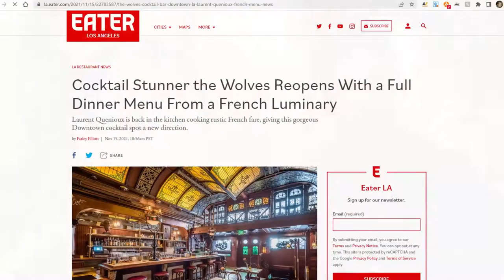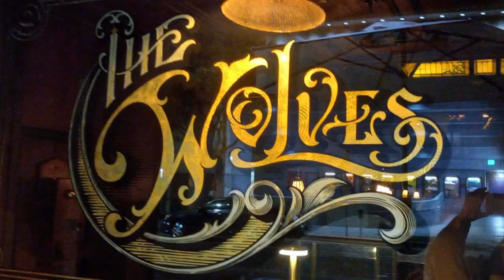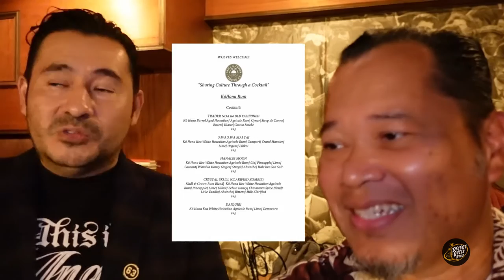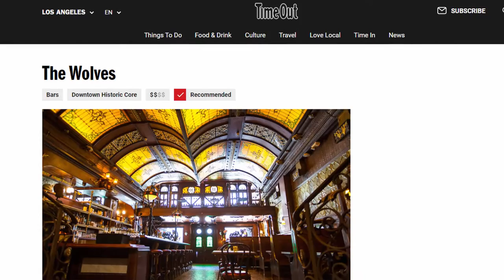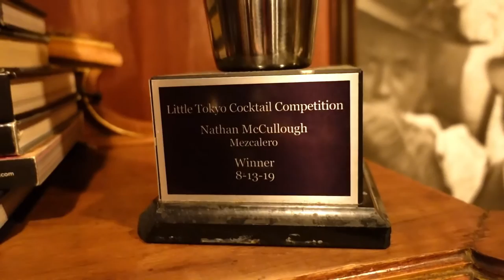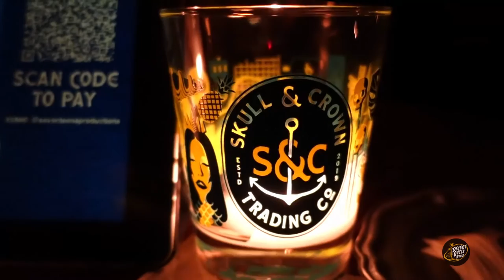Skull & Crown Trading Company, Pop-Up at The Wolves in Downtown LA!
On this episode we join our friend Noa Laporga and Angelina Khan of Skull & Crown Trading Co in Honolulu, Hawaii for their pop-up at The Wolves in Downtown Los Angeles! The Wolves has started a new collaboration series called "Sharing Culture through a Cocktail" and our friends at Skull & Crown are the initial participants!